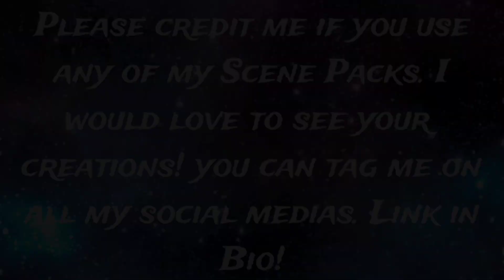Pidge Holt 2x01 Scene Pack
Episode Description: Across The Universe & The Depths

The lions get separated when a trip through a wormhole goes wrong, while Coran and Allura scramble to break free of an endless time loop.

Hunk and Lance crash-land underwater and follow a mermaid, who brings them to a queen who promises to both keep them safe and help find the others.

Dead City
Beef
Whiskey Cavalier
Invincible (w/The Atom Eve Special)
Twilight (NEW)